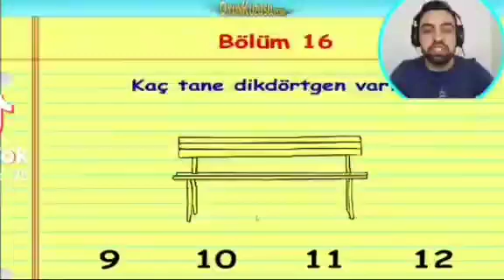Dikdörtgen Ne Kardeş - Ümidi